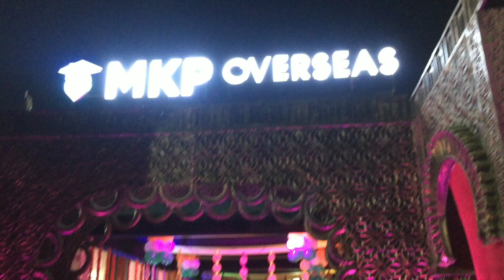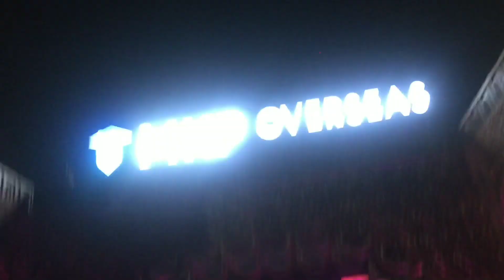Borsad Navratri Day :-9 // Full Vlog